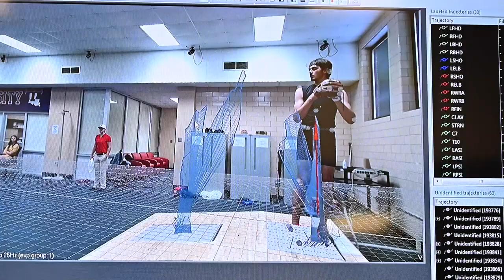Forever Loyal: College of Education Short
The College of Education alumni and givers are FOREVER LOYAL.

How will you impact the next generation of COE students?